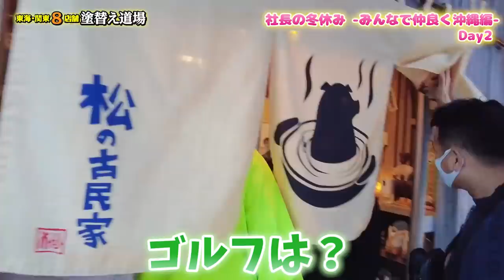社長冬休みに満喫沖縄旅行！初日からテンション爆上げなはずが！素敵な会場での経営者仲間とゴルフはいかに！